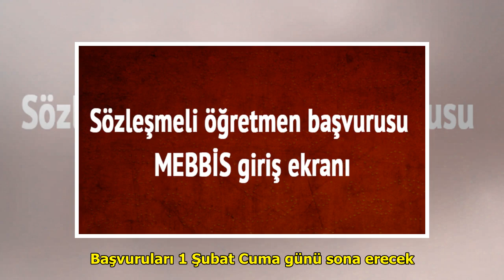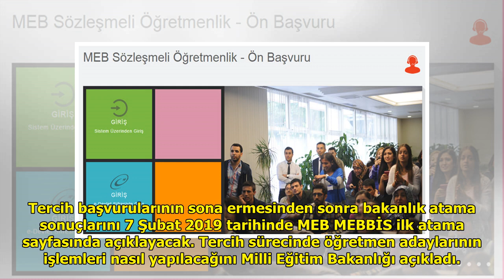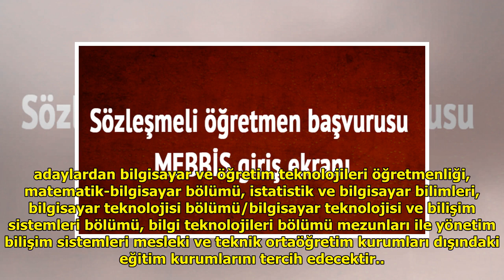MEB sözleşmeli öğretmen başvurusu son gün ne zaman-2019 DuckNews TV